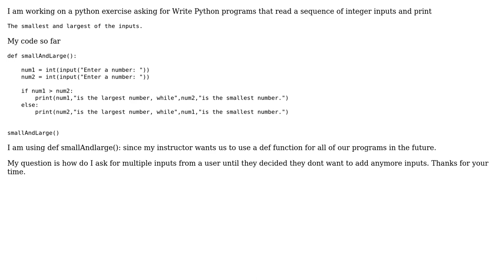Asking for a sequence of inputs from user python3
With thanks & praise to God, and with thanks to the many people who have made this project possible! You are responsible for your own actions.